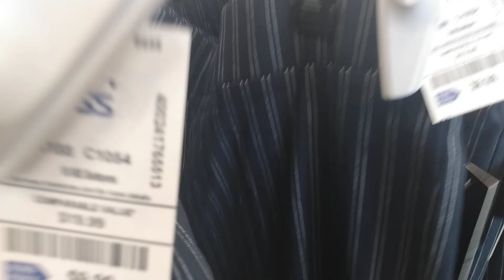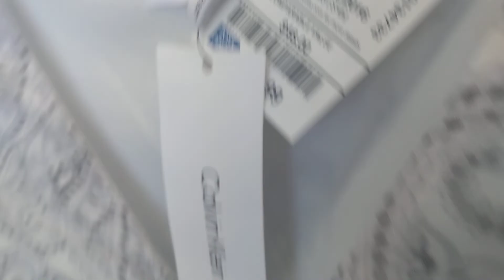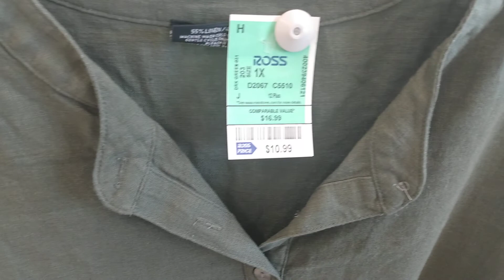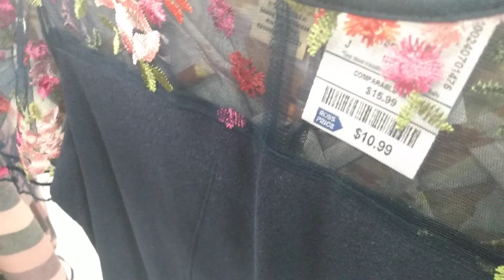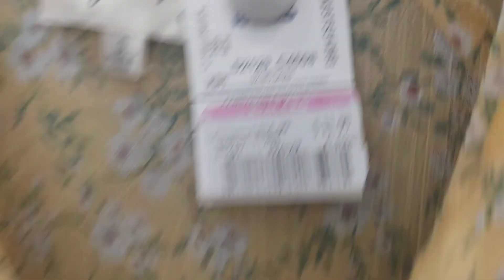ROSS DRESS FOR LESS SHOP WITH ME 2022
Today's video is a shopping vlog at ROSS DRESS FOR LESS. Come along with me as I browse ROSS for some new spring items.